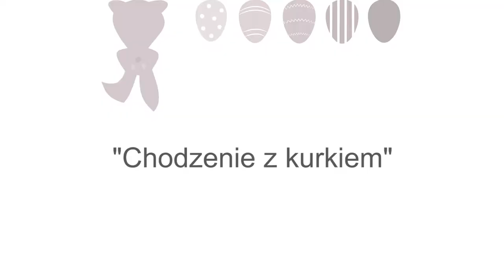"gaik" i "kurek" czyli tradycje wielkanocne 🐥🐰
Znaliście obyczaj "chodzenia z kurkiem" albo "gaikiem"? Jeśli nie posłuchajcie Pani dr. Barbary Chlebowskiej z Muzeum Archeologiczno-Etnograficznego w Łodzi - wyjaśni co oznaczały te tradycyjne, wielkanocne zwyczaje  - kto i dlaczego "chodził z kurkiem i gaikiem", kim byli kurcorze. Polska tradycja jest piękna i wyjątkowa!